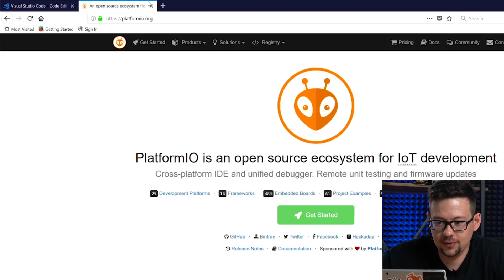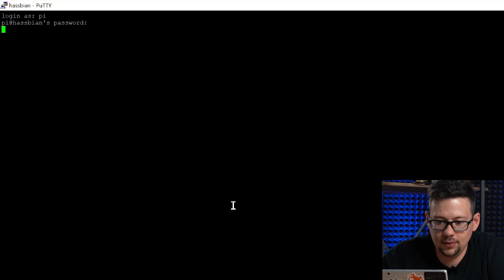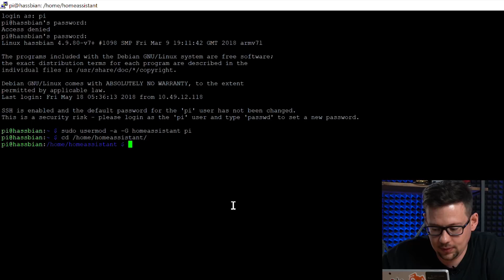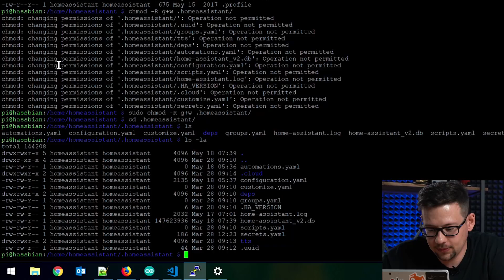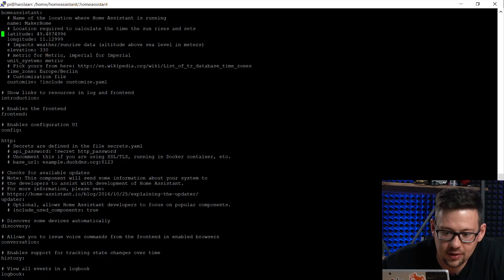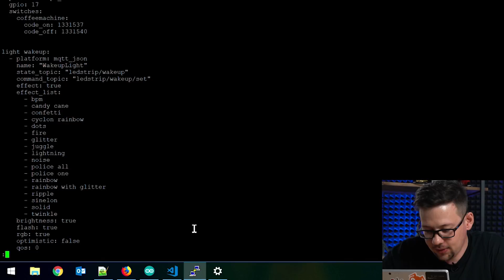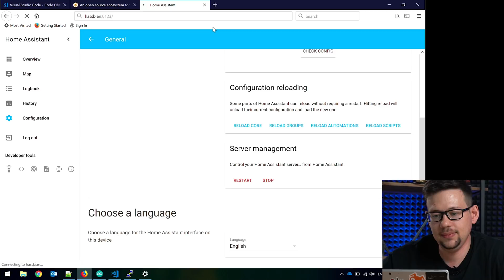Set Up and Configure a Wake Up Light with Home Assistant (2/3)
How to set up and configure a Wake Up Light with Home Assistant part 2 of 3. By Bernd with Shaun.

Click here for links related to the episode, and other information.

Every 2 weeks, IT Admins from Paessler will put the "smart" into “Smart Home”, as they take you through steps for creating a home automation system using some cheap and easily-accessible hardware and programs. They’ll start off simply enough, but the complexity will grow over time.
If you have ideas of what you'd like to see built in future episodes, let us know!